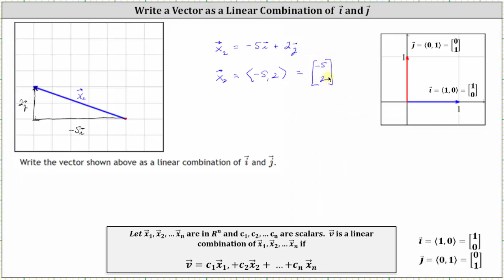Escribir un vector 2D como combinación lineal de los vectores unitarios i y j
Este vídeo explica cómo escribir un vector 2D como una combinación lineal de i y j dada la gráfica del vector.